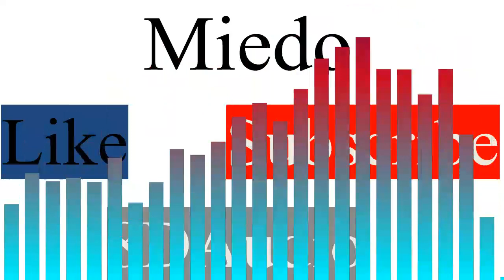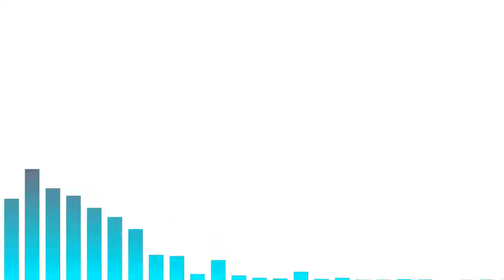Miedo (8D Audio) - Cazzu